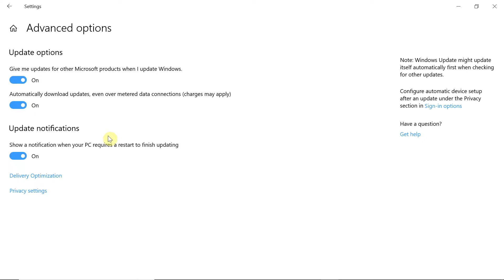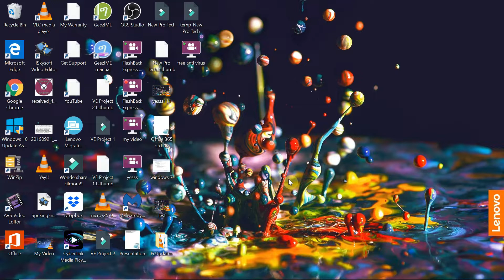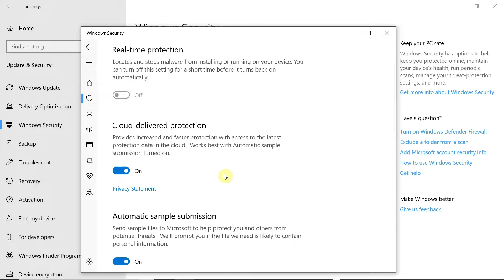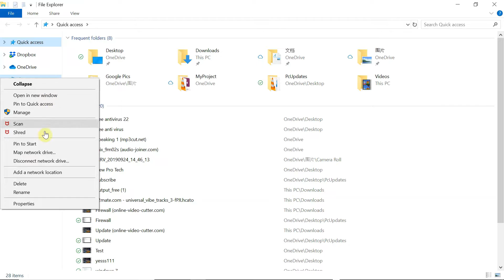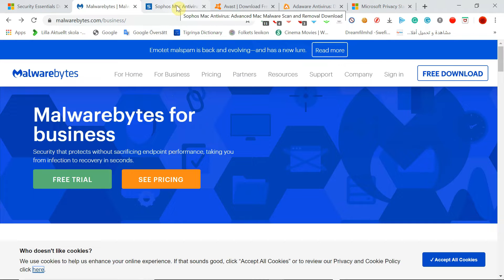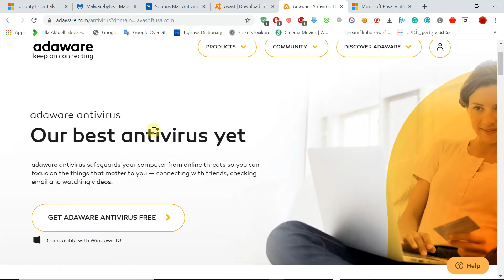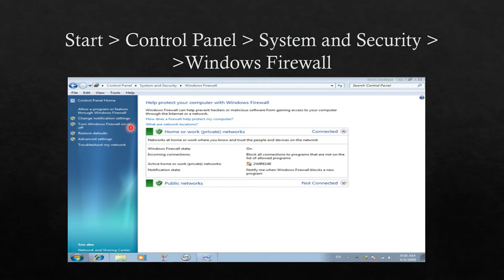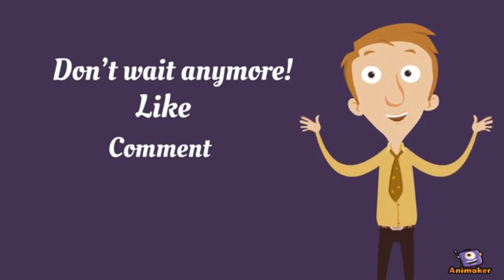SmartNation: How To simply Secure and Protect Your Computer ኮምፕዩተርካ ብነጻን ቀሊልን መገዲ ኣውሕስ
In this tutorial video, you will learn how to simply secure and protect a computer from viruses, hackers, and malicious malware.